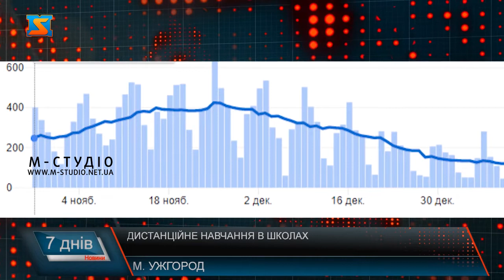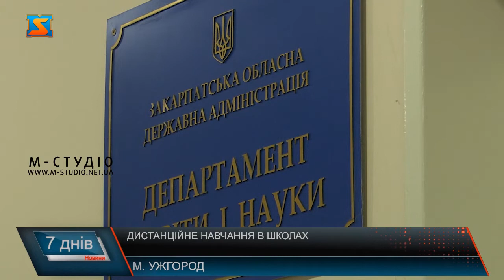Дистанційне навчання в школах. Ужгород на карантині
В Ужгороді у закладах загальної середньої освіти – карантин із дистанційною формою навчання. Запровадили його на два тижні – за таке рішення проголосували на позаплановому засіданні протиепідемічної комісії. Карантин стосується також міських  мистецьких та спортивних шкіл. За словами Вікторії Тимчик, перехід шкіл на дистанційне навчання це превентивний захід, щоб не допустити стрімкого поширення інфекції.Вакцинація залишається пріоритетним напрямком боротьби з поширенням COVID-19.Станом на минулий тиждень, 70 класів перебувало на самоізоляції, а 14 шкіл перебувало на дистанційному навчанні через COVID-19.6 тижнів до 9 січня в регіоні тривав спад захворюваності на COVID-19, розповідає завідувачка відділу епідеміологічного нагляду та профілактики інфекційних захворювань Закарпатського обласного лабораторного центру МОЗ України Вікторія Тимчик. Після цього почали фіксувати різке збільшення випадків захворюваності на рівні 80%.Ще 4 школи перейшли на дистанційне навчання через технічні несправності. 5 шкіл на канікулах. Пік захворюваності спостерігається в районах, з найбільшою кількістю шкіл.Рекомендували перевести школи на дистанційне навчання 24 січня на позаплановому засіданні регіональної комісії ТЕБ та НС. Рішення прийняли через загрозливу епідеміологічну ситуацію. Протягом тижня випадки інфікування COVID-19 серед неповнолітніх траплялися в 4 рази частіше.